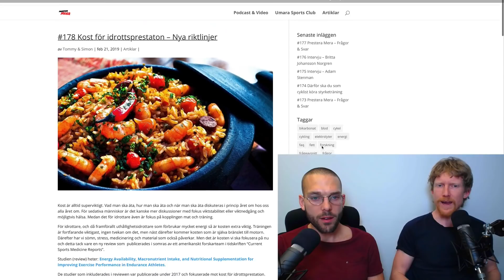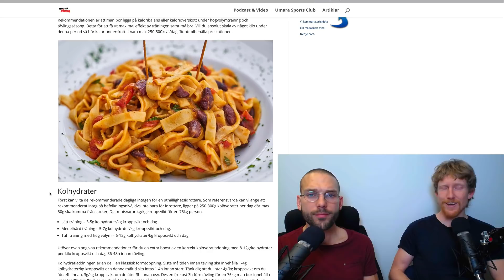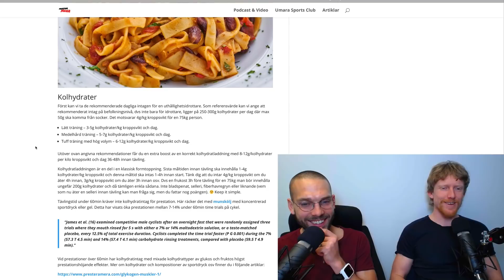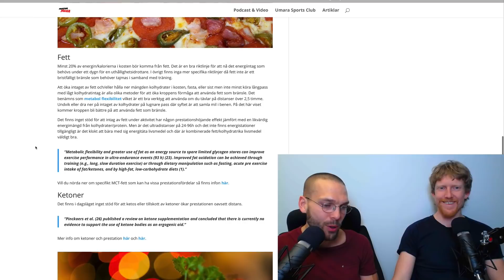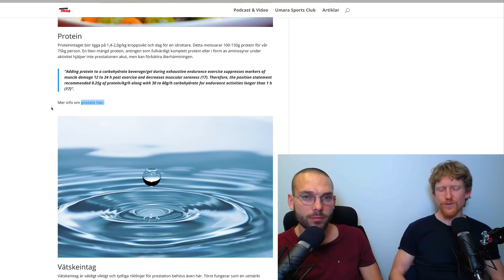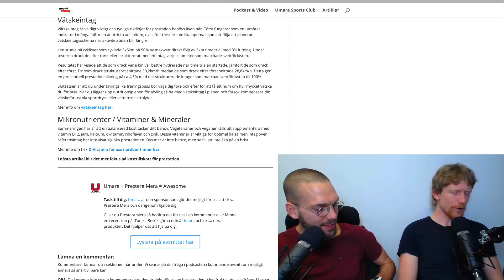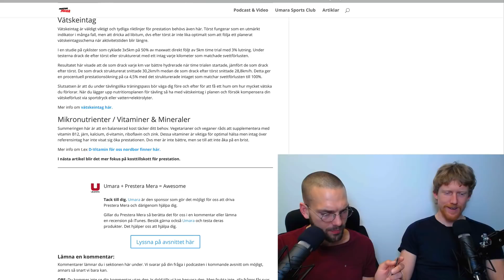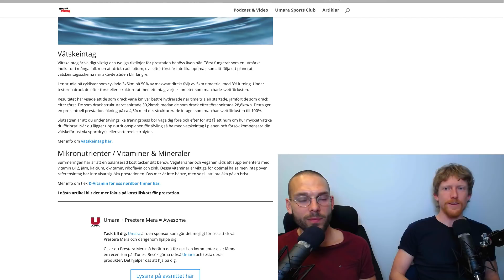#178 Prestera Mera - Kost nya riktlinjer för idrottare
Tommy och Simon går igenom de senaste uppdaterade råden om kost för prestation.

Tidsschema:

00:35 Ny review på området kost för idrott

03:41 Totala energiintaget är viktigast!

07:53 Kalorier och viktnedgång

13:02 Makronutrienter- Kolhydrater

17:25 Kolhydratladdning

24:00 Makronutrienter - Fett

27:30 Ketoner – verkar ej ha effekt

30:29 Makronutrienter – Protein

34:35 Vätskeintag, Vitaminer och Mineraler

40:00 Lyssnarfrågor

42:00 En fråga om distanspass, intensitet, måste passen köra i låg puls? Har jag effekt om jag kör på 80% av HRM?

46:20 Kan ni prata om Testosteron? Tips och råd för att öka detta? Myter och tillskott?

Mer poddar och artiklar hittar du på Presteramera.se

Värdar